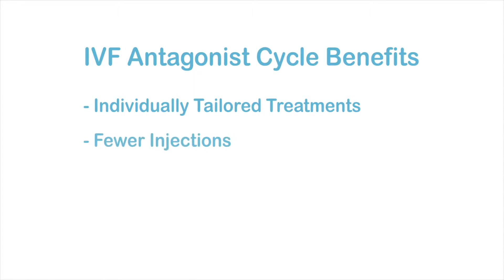Wessex Fertility in Southampton, Hampshire - Antagonist (mild) IVF Cycles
The benefits of antagonist IVF cycles including fewer side affects, lower cost, less injections and higher success rates. Hear from Wessex Fertility consultants, nurses and past patients about this form of IVF.